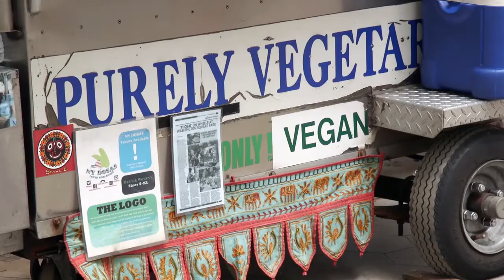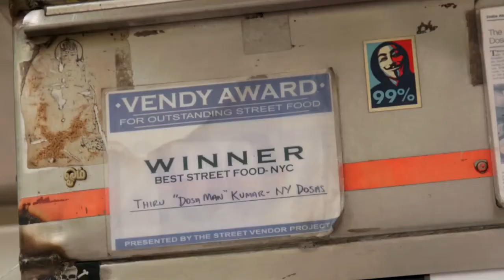Story of Dosa Man Washington Square Park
Thiru Kumar, a.k.a. Dosa Man, sells healthy and delicious vegan South Indian food in Washington Square Park.